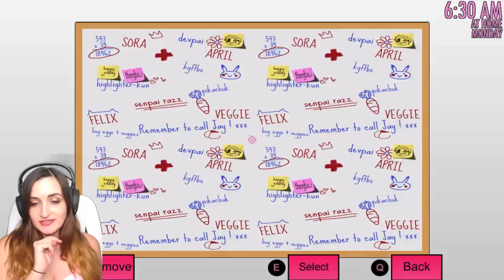MUJA SIMULATOR!! (You'll Feel A Slight Pinch 💉) | Yandere Simulator: Rival Mods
I found a bunch of Yandere Simulator Rival mods to play with!! Here is Muja Kina Simulator where we get to see what it's like to be Muja, the school nurse for a day!!